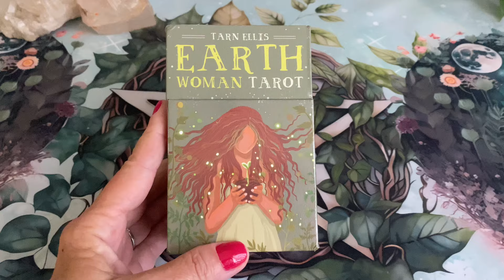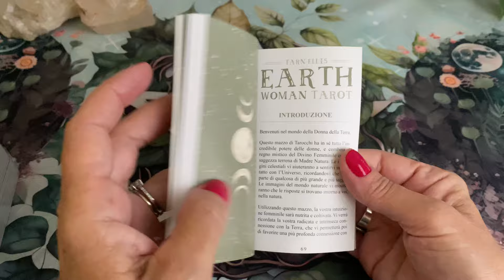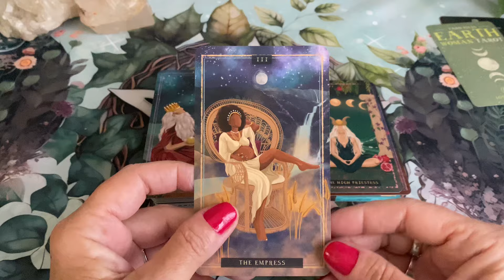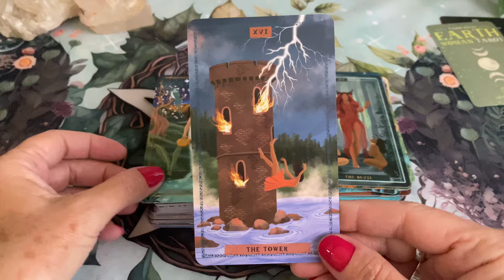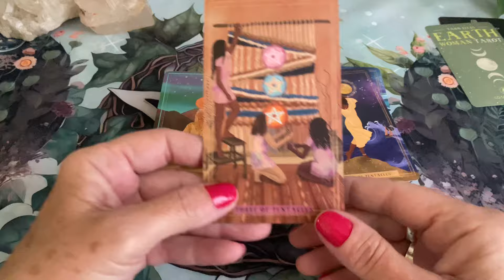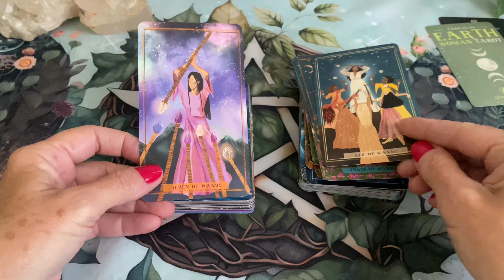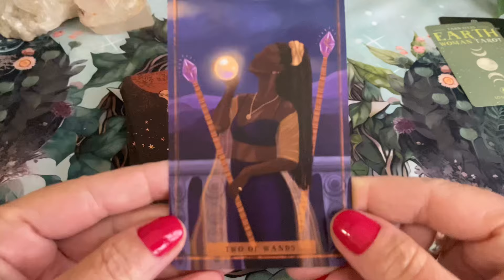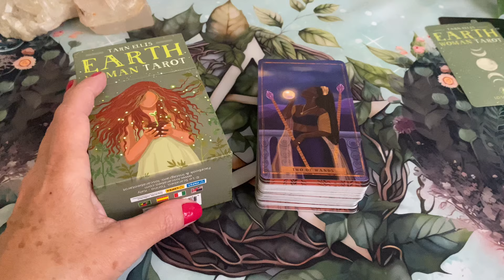🌱💕 Earth Woman Tarot💕🌱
🌟Você pode comprar esse deck aqui ⬇️

Earth Woman Tarot Deck

Te aguardo!